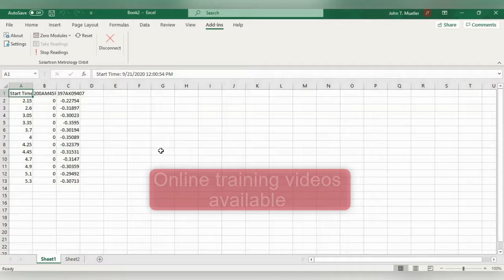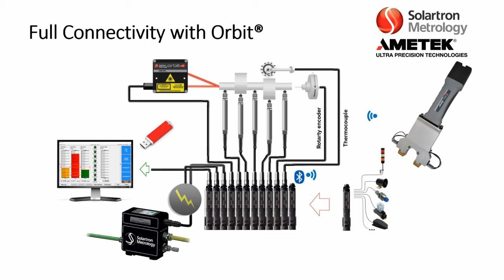Excel Add In for the Solartron Orbit Network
The Excel Add-In is a free software pack that makes it easy to pull readings from the Orbit network onto an Excel spreadsheet.  Included are programming examples for easy to set up applications.